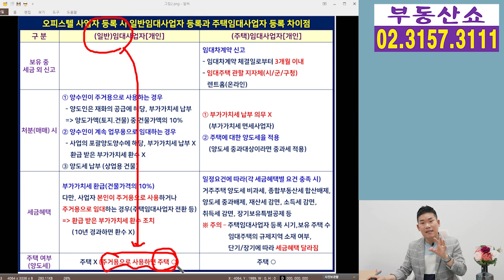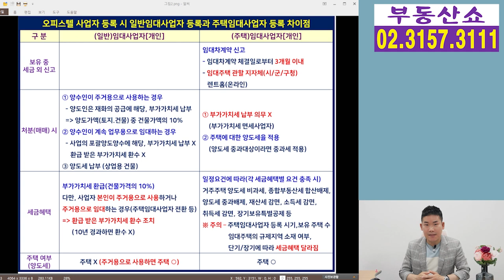오피스텔을 일반임대사업자나 주택임대사업자로 등록 할 때 차이점, 장.단점 비교!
오피스텔을 구입해서
업무용도의 일반임대사업자로 등록한 경우와
주거용도의 주택임대사업자로 등록한 경우
어떤 차이가 있는지
각 사업자의 장.단점을 비교해 보겠습니다.